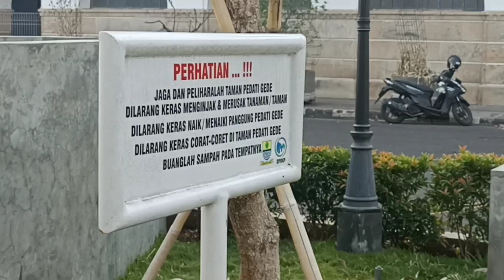Rama di 1 Jam Padat Pelabuhan Ke BAT Subuh Ke Pagi